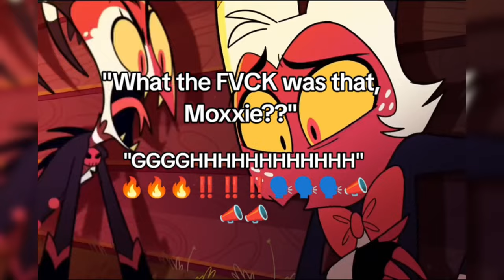Cosplay + MEMES Hazbin Hotel and Helluva Boss - Top Compilation #1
In this fun YouTube video, you will plunge into the world of Hazbin Hotel and Helluva Boss Cosplay + MEMES through. Get ready to enjoy this exciting collection that will definitely add brightness to your day.

I hope you enjoyed this cosplay compilation.
I do not own nor claim to own any of the content in this video, I just throw it all together.